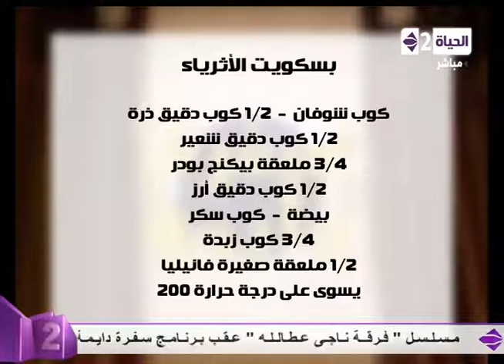سفرة دايمة - بسكويت الأثرياء - Sofra Dayma